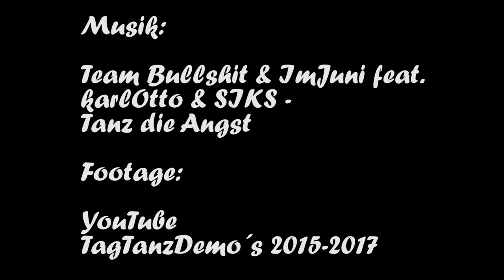TagTanzDemo FfM 2018 Mobi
Tanzbares Leben für alle am 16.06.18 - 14:00 - Rathenauplatz

Die Tagtanzdemo
demonstriert tanzend für die Schaffung und die Erhaltung von nicht-kommerziellen, vielfältigen, bunten, gemeinschaftlichen, solidarischen und einfach zugänglichen Freiräumen. Viele solcher (Frei-)räume, die ohne materielle Gewinninteressen Stadtleben organisieren wollen (und sollen ?), wurden in den letzten Jahren geschlossen. Sie sind dabei den stark steigenden Mieten und dem „Ruheterror“ zum Opfer gefallen - oder direkt für „illegal“ erklärt worden. Daher fordert die Tagtanzdemo zu aller Erst, die Anpassung der gesetzlichen Lautstärkebeschränkungen und anderer übertriebener Hürden auf ein Maß, das kulturelles, engagiertes Leben in der Stadt nicht weiter einschränkt! Die Initiativen hinter der Tagtanzdemo haben jährlich wiederkehrende negative Erfahrungen gesammelt, die zeigen, dass es dringend konkrete Möglichkeiten für die Durchführung unkommerzieller Veranstaltungen braucht. Die nötigen (Frei-)räume für ein kreatives, lebensfrohes, und selbst-verantwortliches Stadtlebens sind in Frankfurt heute massiv bedroht und sollten dringend bewahrt werden! Deshalb tanzt die Tagtanzdemo:

    Für selbstbestimmtes, nicht-kommerzielles Stadtleben

    Gegen die Kriminalisierung und Verdrängung subkultureller Vielfalt und deren Freiräume

    Gegen den Sicherheitswahn und den wachsenden Überwachungsstaat

    Für Offenheit und Miteinander

    Gegen Ausgrenzung und Schubladendenken

    Gegen verarmte Reichen-Ghettos

    Gegen den Sauberkeits- und Kontrollfetisch

    Gegen die Angst und für Widersprüche

    Für das friedliche Menschen-Zusammenbringen

     Tanzbares Leben für Alle - Für Räume der Vielfalt und Akzeptanz!
     All human beings are born free and equal in dignity and rights. They are endowed with reason and conscience and should act towards one another in a spirit of humanity.
     LGBT*IQ (Lesbian, Gay, Bi, Trans,-*Intersexual and Queer) RIGHTS ARE HUMAN RIGHTS!
     No borders only humanity.
     Tanzporter, Traumfänger Kombinat, Rainbow Refugees Verein, The Second Planet e.V., Stadtteiliniative Koblenzerstraße e.V., Alice-Project, Hochspannung, Kollektiv Frankfurt Ost